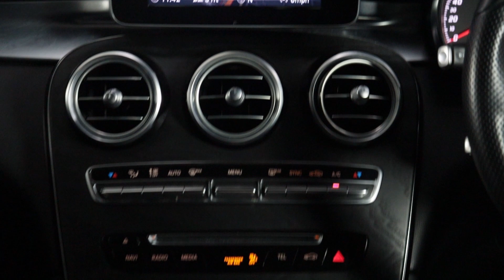MERCEDES GLC DY67XRA